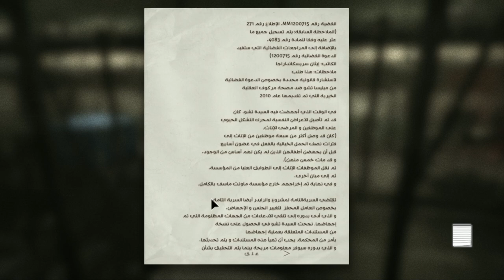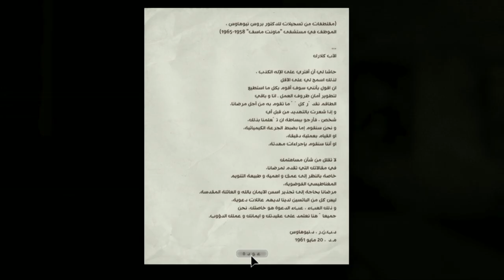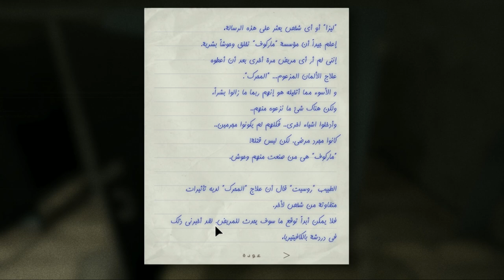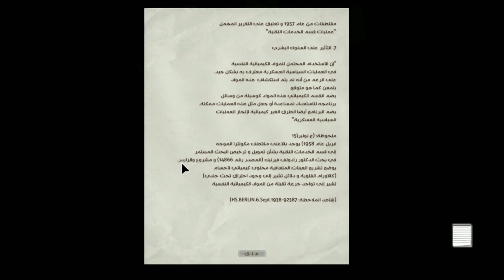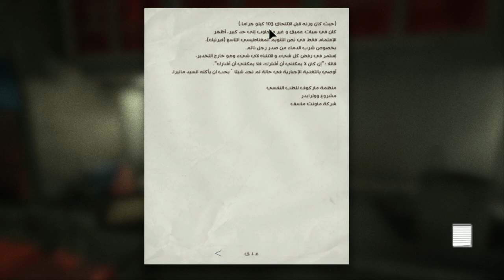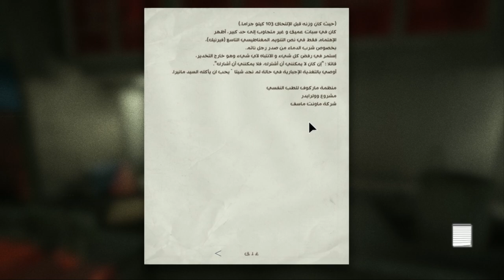أبو منشار ينتظرك 2# في لعبة Outlast whistleblower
outlast whistleblower find the shortwave radio
outlast whistleblower full walkthrough
how to turn off the gas in outlast whistleblower
how long to beat outlast whistleblower
handcuff key outlast whistleblower
how long does it take to beat outlast whistleblower